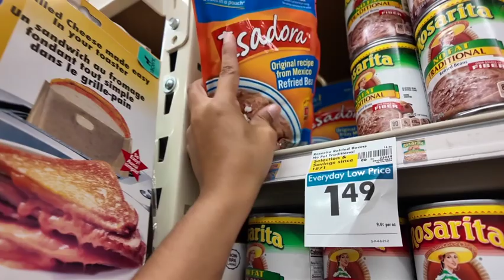| Review / Reseña De NAISIGOO | Vlog de Mamá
180-day Money-back Guarantee, Feel Free to Try it!